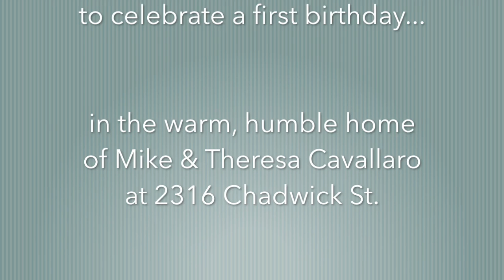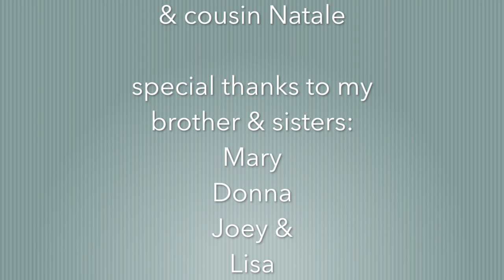My First Birthday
February 1964, My First Birthday with Family, Godparents Aunts, Uncles & Cousins